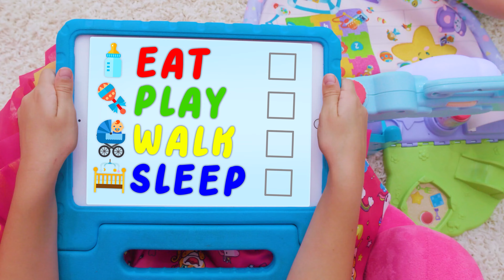A good sister | Good kids | Maya and Mary | Toytik Show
Maya takes care of her younger sister!